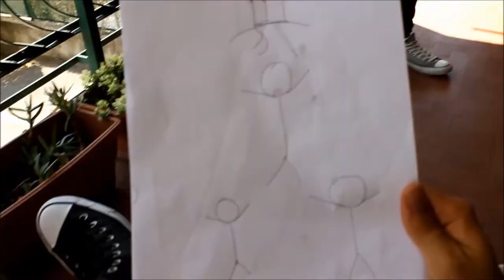SVALVOLATI REMASTERED MOVIE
ultimo capitolo della saga
dopo
SVALVOLATI IN ESTATE
SVALVOLATI IN AUTUNNO

regia di Simone Sette & Matteo Iaquinti
con Jack Edd, Giada Cesarò, Mattia Bellardinelli, Simone Crescenzi ed Alessandro Groppioni